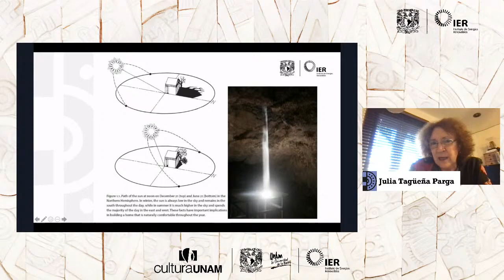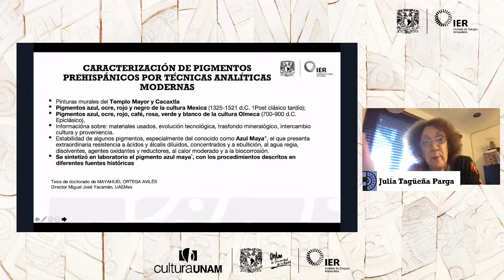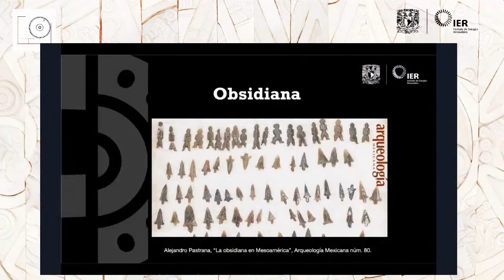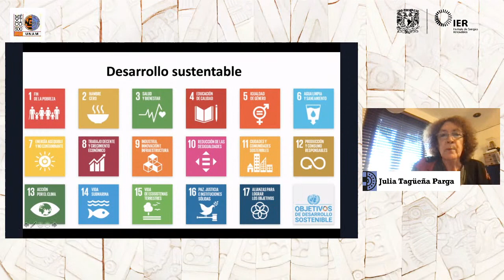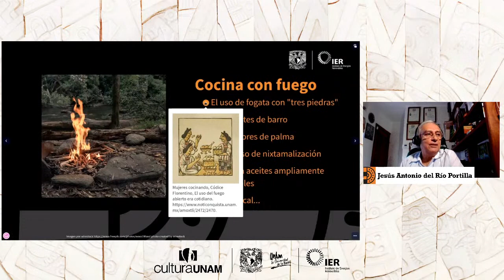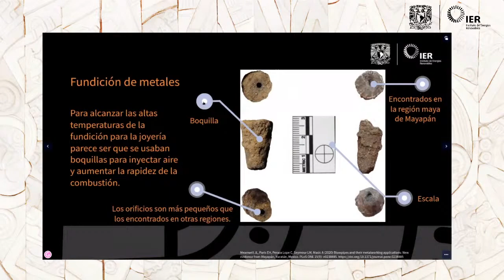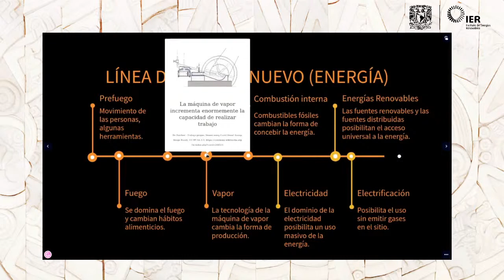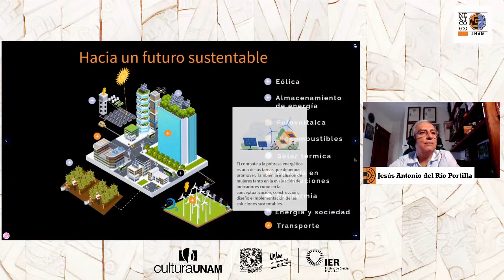México a 500 años: energía en la vida cotidiana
La mesa redonda "México a 500 años: energía en la vida cotidiana"  se desarrolló en el marco del "Programa México 500" a cargo de la Coordinación de difusión Cultural del UNAM. Tiene como objetivo abordar cómo los habitantes de diferentes culturas prehispánicas empleaban las diferentes formas y fuentes de energía para realizar sus actividades cotidianas.
Ponentes: Julia Tagüeña Parga y Jesús Antonio del Río Portilla
Moderadora: Celeste Morales
Desarrollo de contenido: Julia Tagüeña Parga y Jesús Antonio del Río Portilla
Diseño de contenido: Celeste Morales
Preproducción: Celeste Morales y Grecia Suárez
Producción: Grecia Suárez, Alfredo Quiroz y Kevin Alquicira
Algunos gráficos diseñados por Freepik
Referencias:
Ruvalcaba, José Luis et al. (2009). ResearchGate. Technological and material features of the gold work of Mesoamerica.
Avilés, M. O. (2003). Caracterización de pigmentos prehispanicos por técnicas anailíticas modernas. Toluca: UAEMex. Obtenido de
Gama-Castro et al. Bol. Soc. Geol. Mex vol.64 no.2 México ago. 2012. Arquitectura de tierra: el adobe como material de construcción en la época prehispánica
Pastrana, Alejandro. “La obsidiana en Mesoamérica”, Arqueología Mexicana núm. 80
Mujeres cocinando, Códice Florentino, El uso del fuego abierto era cotidiano.
Meanwell JL, Paris EH, Peraza Lope C, Seymour LM, Masic A (2020) Blowpipes and their metalworking applications: New evidence from Mayapán, Yucatán, Mexico. PLoS ONE 15(9): e0238885.
Soustelle, J. (2002). La vida cotidiana de los aztecas en vísperas de la conquista. México : FCE.
Clavijero, F. J. (2014). Historia Antigüa de México . Porrúa.